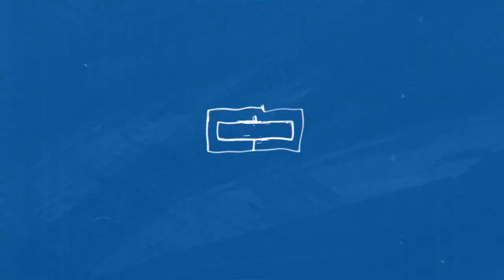The Andy Effect with Rodrigo D Batista and Elenita Hernández